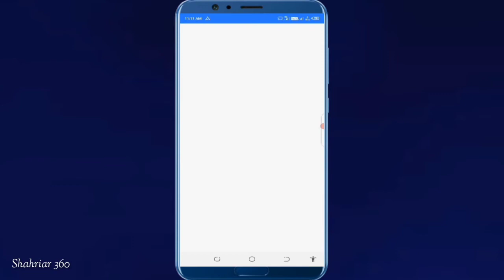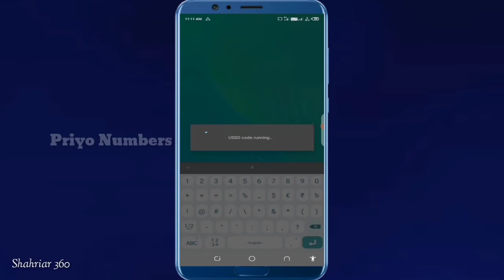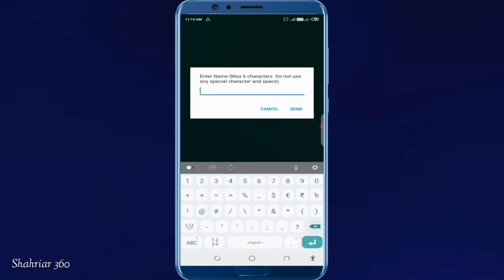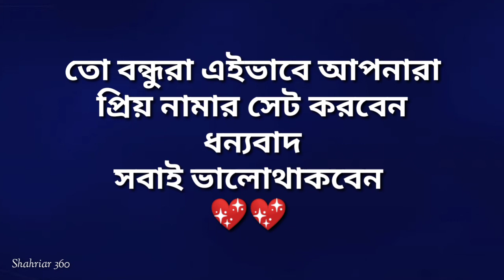Bkash | *247# ডায়াল করে প্রিয় নাম্বার সেট | How to add bkash priyo number